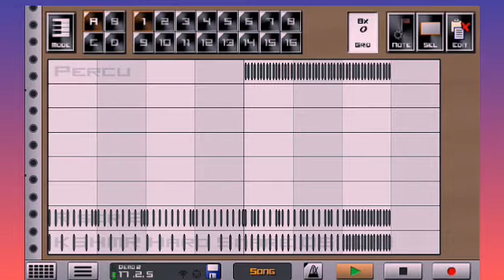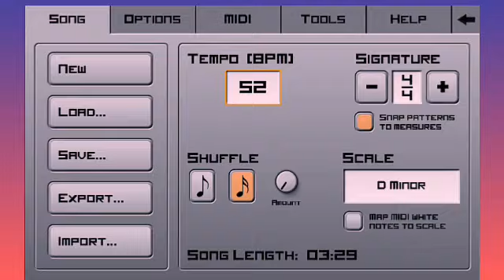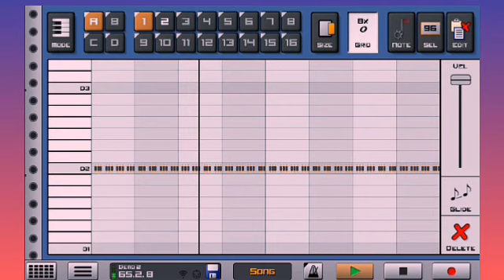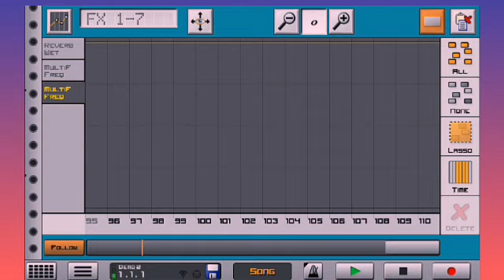HOW TO MAKE TRANCE | CAUSTIC 3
en este video te mostraremos un pequeño tutorial del nuevo track de trance hecho en caustic 3